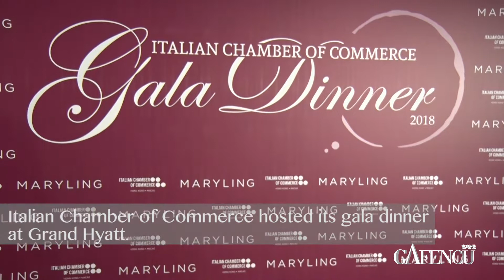Chamber Music | Events | Gafencu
The upper echelons of Hong Kong society participated in the Italian Chamber of Commerce’s sumptuous gala dinner recently. Though a riveting affair throughout thanks to wine pairings, a fashion show and music, the highlight of the evening was the silent auction that raised funds for The One International Humanitarian Award.